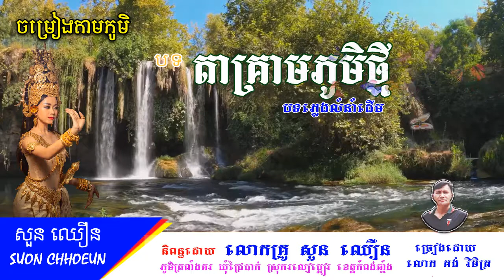បទ តាគ្រាមភូមិថ្មី និពន្ធដោយលោកគ្រូ សួន ឈឿន ច្រៀងដោយ លោកគង់ វិចិត្រ, Suon Chhoeun